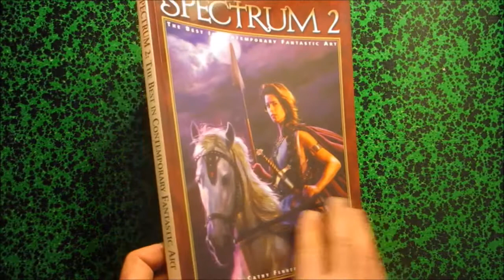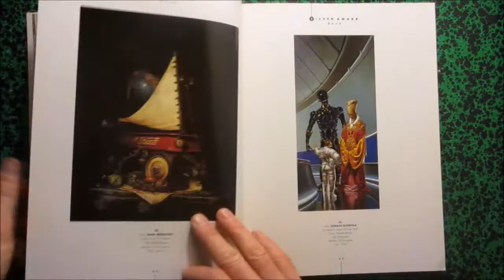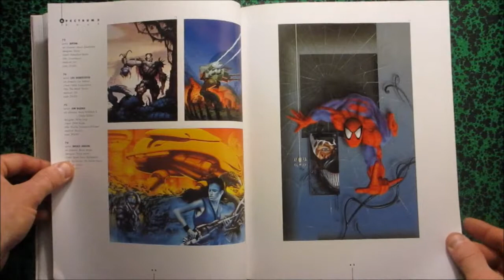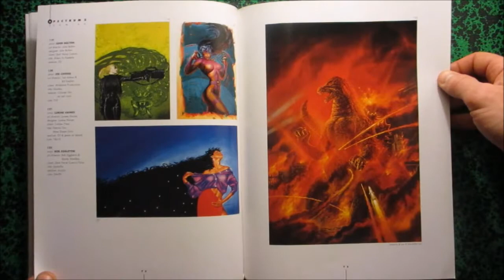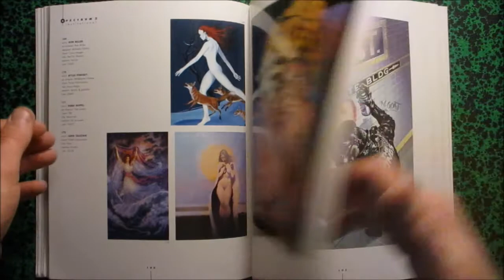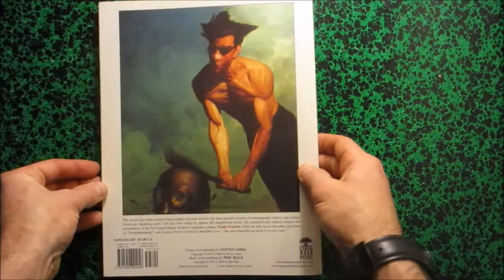Spectrum 2 The Best in Contemporary Fantastic Art